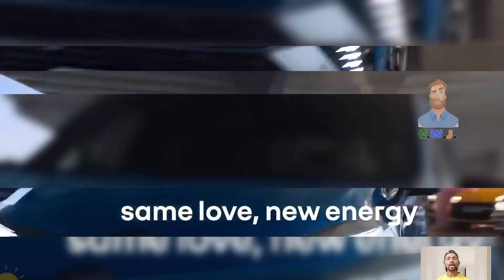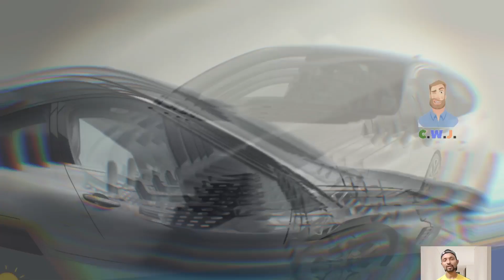NEW 2026 Renault Clio ⚡️ Fully Electric Hybrid Ready for Launch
Checkout NEW 2026 RenaultClio ⚡️ Fully Electric Hybrid Ready for Launch

In 2026, a brand-new sixth-generation Renault Clio with hybrid and electric drivetrain options will make its debut. The goal of this approach is to draw in young families searching for an electric hatchback.

In contrast to the outdated R5 and Twingo models, the new Clio will have a contemporary design that draws inspiration from Renault's most recent automobiles. Unlike the all-electric Twingo, R5, and Megane, it will be the only hatchback in Renault's portfolio with an internal combustion engine (ICE) option.

Renault's most intriguing model is the new R5 E-Tech Electric, which is starting to attract attention. It is not intended to take the place of the Clio, despite their comparable sizes. Renault is reportedly working on a new Clio, which should be available in 2026.